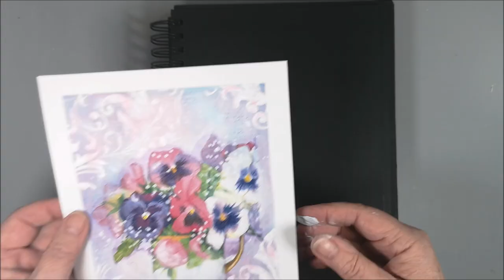Easy Art Journal page with napkins - Spring Flowers ArtsySecondSunday Video Hop🎬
Welcome to another ArtsySecondSunday Video Hop. Spring is coming ... soon I hope. On my project this time I use a beautiful napkin with some Spring Flowers. The page is really beginner friendly.

ArtsySecondSunday art video collaboration is organized by Martha from ilove2paint (AyalaArt) We are a group of Painters and Mess Makers that want to bring you joy and awesome paintings, every Second Sunday of each month. Please follow the links to find ALL sorts of styles and mediums in a fun filled binge!

 I'm using: Persian Rose, Sky Blue Light and Greyish Blue
• White Sharpie
• Tim Holtz stencil - Flourish

Time Chapter
00:00 The project - Spring Flowers
00:14 Background with Amsterdam acrylics
02:53 StazOn and small text stamp
03:16 Splash (acrylic+water+fan brush)
03:35 Decoupage with a napkin
04:39 Tim Holtz stencil and Amsterdam Modeling paste
06:28 Decoupage with a napkin
10:20 Final touches